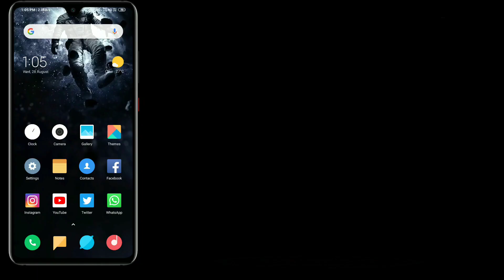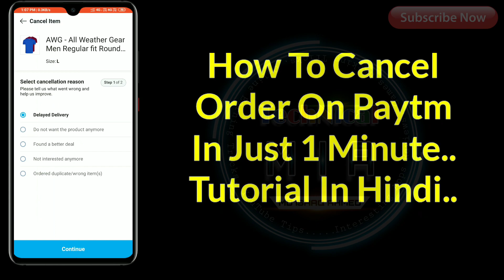How To Cancel Order On Paytm | Paytm Order Cancel Kaise Kare | Paytm Order Cancel And Refund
Hey Guys, In This Video I'll Explain You About How To Cancel Order On Paytm.

Is Video Ke Andar Me Apko Dikhane Wala Hun Ke Paytm Order Cancel Kaise Kare?

1.Some images & Videos shown in this video are originally copyrighted to owner , not mine. I only use it for educational and awareness purpose .
3.The music used in this video is non copyrighted and royalty to use. But Thanks to its owner who created it.